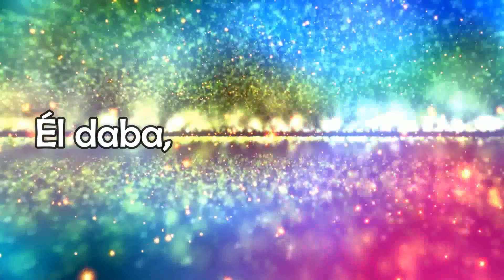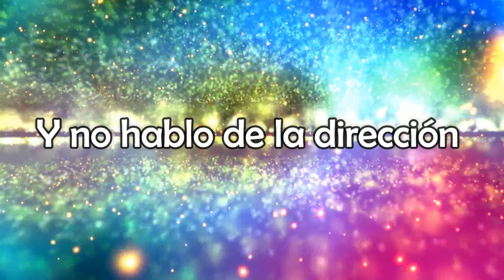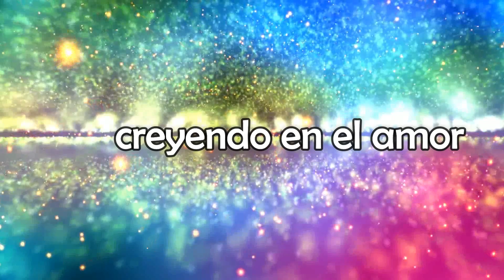Melendi ft Ha*Ash | Destino o casualidad | Letra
Letra/Lyric: Melendi ft Ha*Ash - Destino o casualidad [2017]

Ella iba caminando sola, por la calle,
pensando: “Dios, qué complicado es esto del amor”,
se preguntó a sí misma cuál habrá sido el detalle
que seguro, Cupido, malinterpretó.

Él daba, como cada noche, vueltas en la cama,
sonó de pronto una canción romántica en la radio,
quizá fue Michael Bolton quien metió el dedo en la llaga,
y como le faltaba el sueño, fue a buscarlo.

Los dos estaban caminando en el mismo sentido,
y no hablo de la dirección errante de sus pasos,
él la miró, ella contestó con un suspiro,
y el universo conspiró para abrazarlos.

Dos extraños bailando bajo la luna,
se convierten en amantes al compás
de esa extraña melodía, que algunos llaman destino,
y otros prefieren llamar casualidad.

Y él le pregunto al oído:
“Mi amor, ¿Dónde estabas
durante todo el tiempo que yo te busqué?”.
Ella le contestó: “Lo siento, es que estuve ocupada,
aunque, para serte sincera, ahora no entiendo en qué”.

La noche se hizo día, pero no se fue la luna,
se quedó a verlos, apoyada en el hombro del sol.
“Alúmbrales con fuerza, brilla todo el día,
y cuando llegue la noche, yo sellaré su pasión”.

Y bailan sin que les importe nada
que suceda alrededor.
Y bailan, y la gente que les mira
va creyendo en el amor.